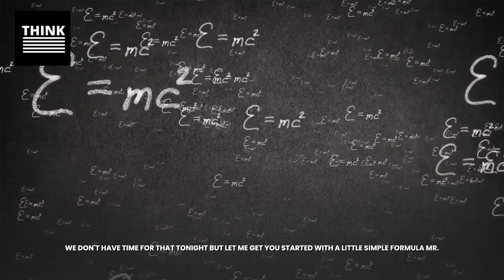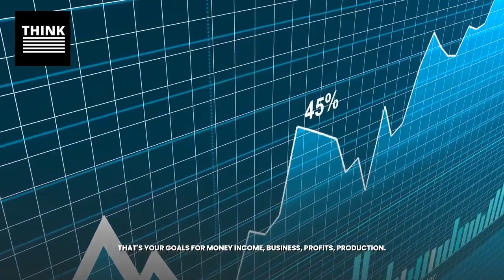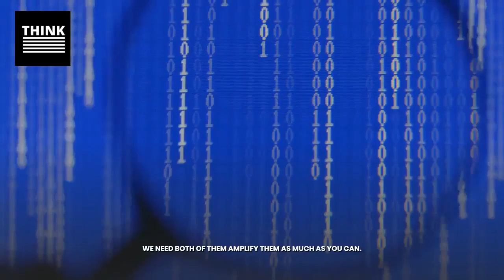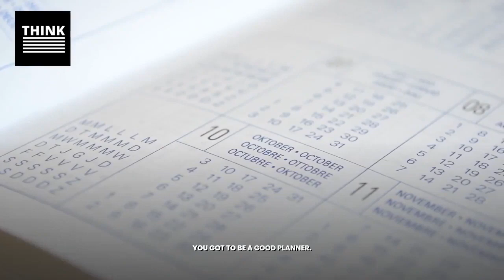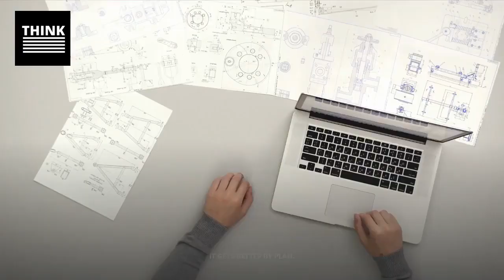Jim Rohn Motivation The Simplest Formula for Goal Setting | How to Set Goals